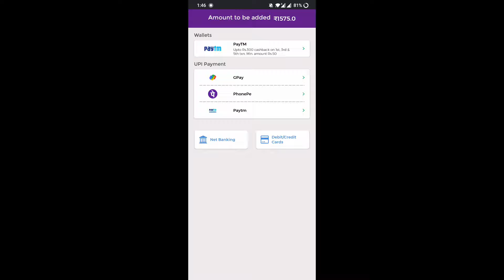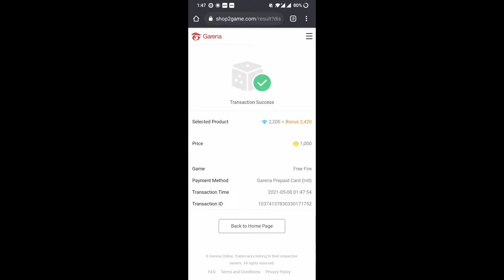Bye Bye Incubator M1014 Skin👋 I Got New Green Flame Draco M1014 Evo Gun Skin | Kutty Gokul